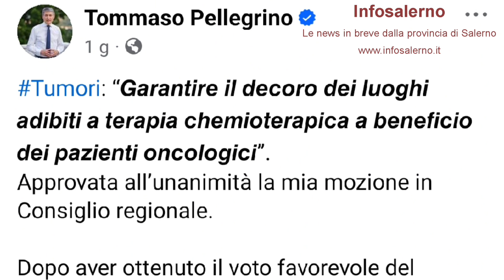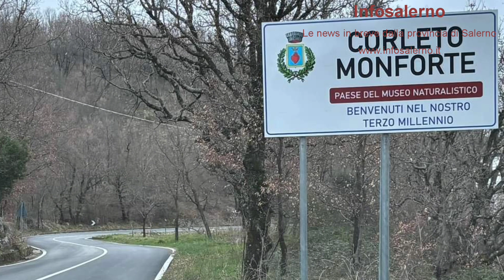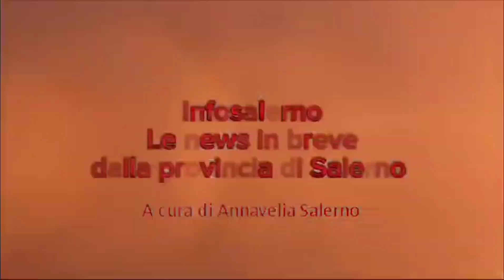infosalerno, le news in breve dalla provincia di Salerno